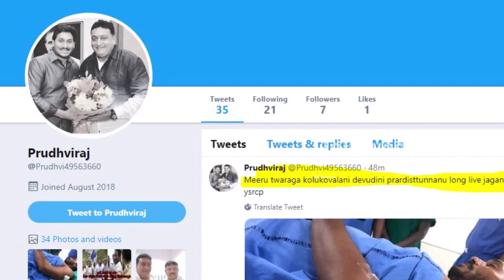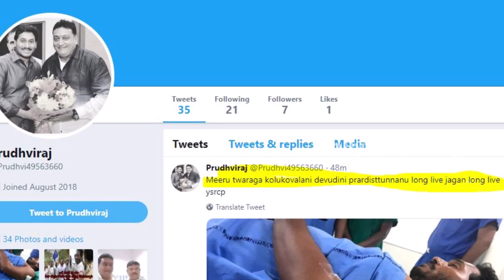30 Years Actor Prudhvi Shocking Comments on YS Jagan Attack | YS Jagan Health Condition After Attack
30 Years Actor Prudhvi Shocking Comments on YS Jagan Attack | YS Jagan Health Condition After Attack

Hey guys!